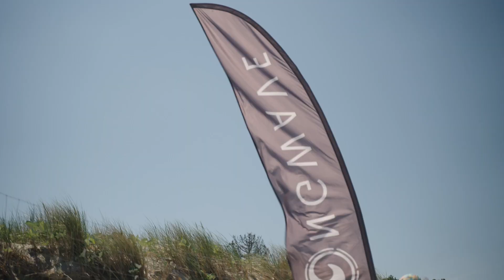Relacja z obozu Long Wave Boards 🤙 - Łączymy pokolenia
Realizacja dla Long Wave Boards 🔥